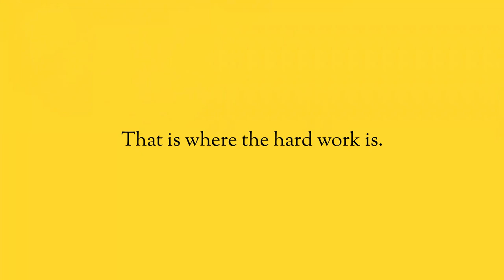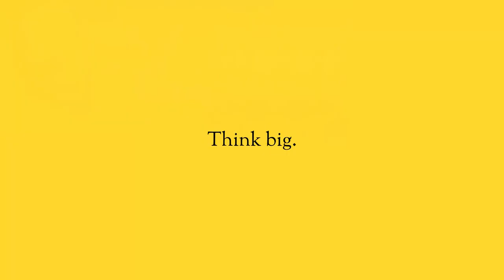Stop Worrying. Stay Ahead.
If you spend even a second worrying about someone stealing your ideas or copying your brand, then you are worried about the wrong things. You are too focused on protecting what you have, rather than building your brand into what it needs to be.

Always be growing. Always be changing. Go out there with the new ideas, keep driving forward, and don’t worry about anyone copying you. You are the one who is taking action.